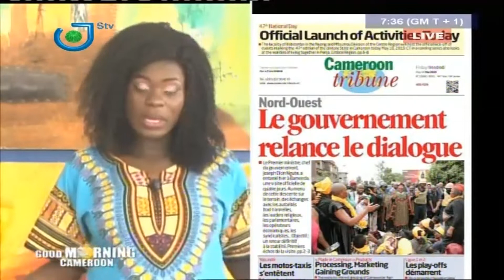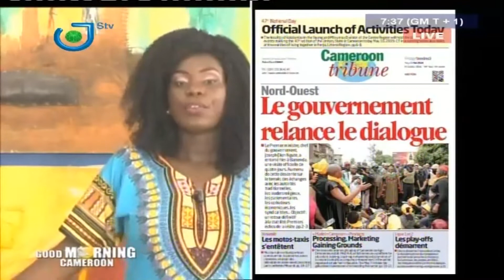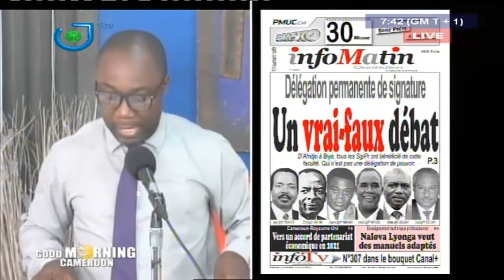STV - PRESS REVIEW - REVUE DE PRESSE - Friday 10th May 2019 - MUMAH MANDA OKPU & René Narcisse MOTTO